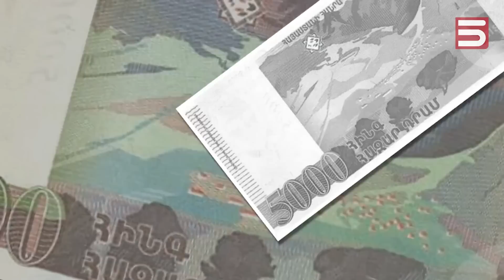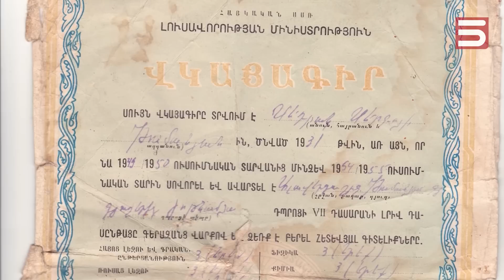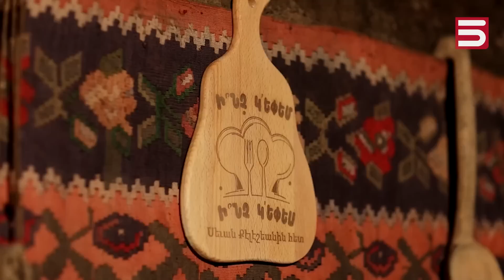Ինչ կ՛ըսեմ, ինչ կ՛ըսես / Թողարկում 6-րդ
Հաղորդավարը իր անուշ արեւմտահայերէնով կը բացայայտէ հայերու միջեւ առկայ տարբերութիւնները նպատակ ունենալով կանխել տարբերութիւններէ առաջացած անհասկացողութիւններն ու վէճերը։

Արտադրուած է «Գալուստ Կիւլպէկեան» հիմնարկութեան հովանաւորութեամբ։